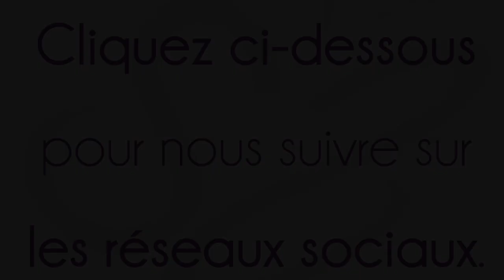La Minute de Mademoiselle M51 - Comment choisir ses hauts quand on a une forte poitrine ?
Découvrez dans cette vidéo comment choisir ses hauts quand on a une forte poitrine ?

▬▬▬▬▬▬▬▬▬▬▬▬▬▬ COURS OFFERTS ▬▬▬▬▬▬▬▬▬▬▬▬▬▬

1. une série gratuite de 5 vidéos pour faire de vous une femme rayonnante, tout en vous libérant du diktat de la mode et des médias :

2. un test ludique mais enrichissant pour évaluer votre niveau d’aisance stylistique aujourd’hui, et vous offrir les premières clés essentielles pour démarrer votre propre métamorph’ose !

3. un ouvrage unique vous révélant le GRAND mystère caché derrière les couleurs que vous portez chaque jour…

▬▬▬▬▬▬▬▬▬▬▬▬▬▬ AUTRES RESSOURCES ▬▬▬▬▬▬▬▬▬▬▬▬▬▬▬▬

▬▬▬▬▬▬▬▬▬▬▬▬▬▬▬▬ MES LIVRES ▬▬▬▬▬▬▬▬▬▬▬▬▬▬▬▬

▬▬▬▬▬▬▬▬▬▬▬▬▬▬▬▬▬▬▬ MERCI ▬▬▬▬▬▬▬▬▬▬▬▬▬▬▬▬▬▬

‌♡ Cette vidéo a été tournée